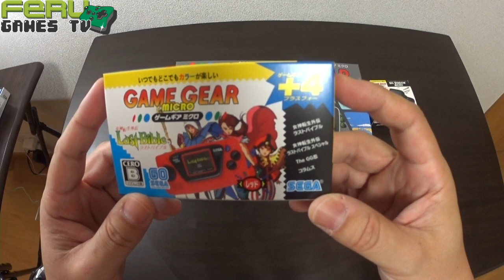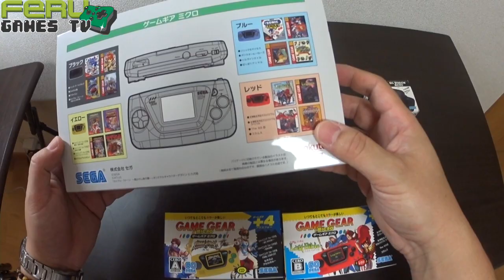Game Gear micro unboxing